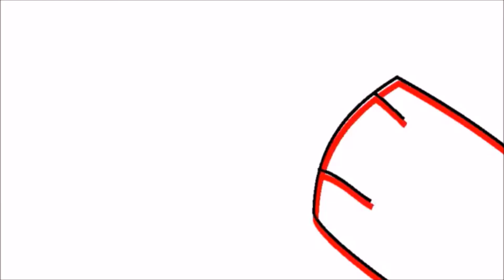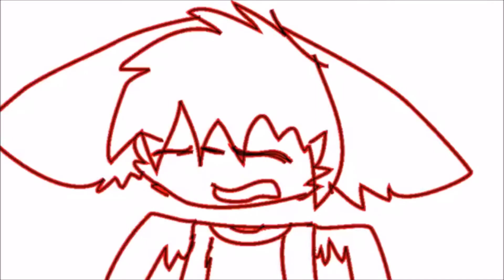All The Things She Said Remix (MV) 1 minute loop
lol i was bored XD so i did a 1 minute look of this music video XD lol